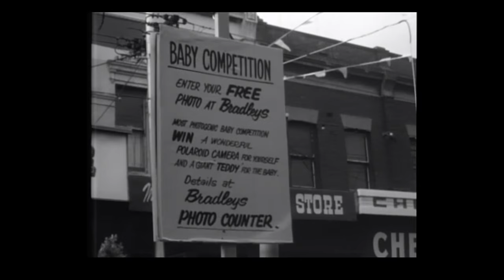Footscray in 1971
In the last 60 years, migration has played a key role in the development of the social and cultural fabric of our suburbs. Footscray was a relatively self-contained suburb during the 1940s. In the 1950s and 60s after the Second World War, a massive wave of immigration from Europe resulted in an enormous spike in population. This saw the town centre develop into a bustling hub of activity, with the eventual opening of the Nicholson Street Mall in 1971.